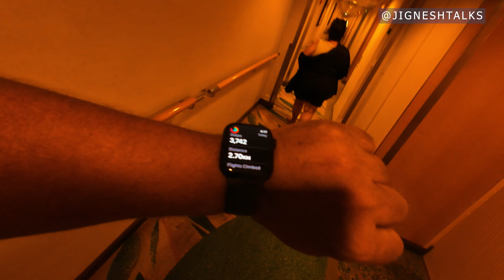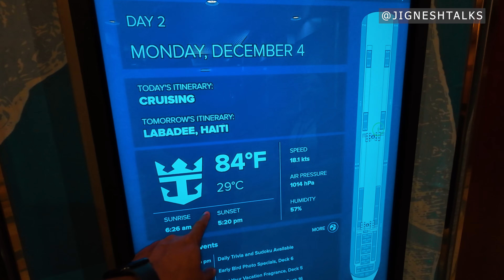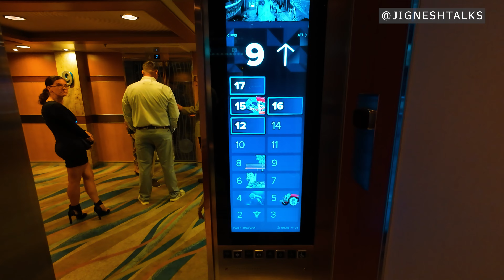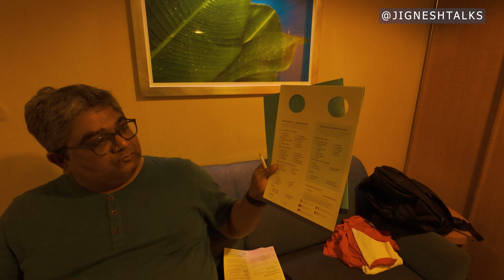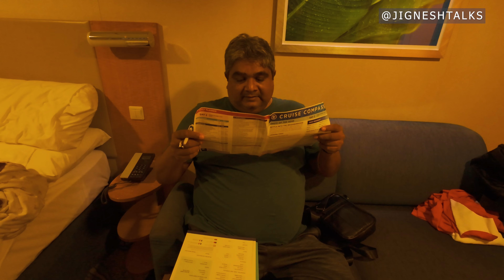કેવું રહ્યું અમારું રોયલ ડિનર ? | Cruise Diary | EP 11